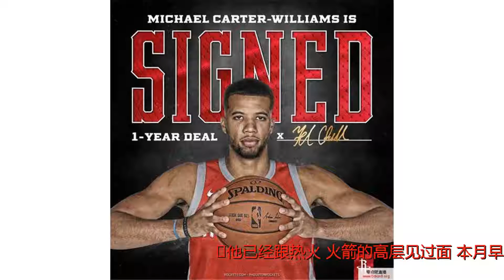费根:甜瓜防守漏洞难以忽视 火箭曾专门抓着他打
谢谢！他已经跟热火、火箭的高层见过面。本月早些时候，火箭总经理莫雷、副总裁格尔森-罗萨斯、老板蒂尔曼-费尔蒂塔、主帅丹东尼和安东尼多年好友克里斯-保罗在拉斯维加斯跟他会面，知情人也透露，火箭跟安东尼谈得很顺利，觉得他被买断后加盟可能很大。34岁的安东尼生涯场均得到24.1分，但上赛季在雷霆，他极度水土不服。场均仅得到16.2分，是生涯最低。火箭的确需要在锋线上继续补强，他们今夏失去了阿里扎和巴莫特两大主力轮换，就算签了迈卡威、恩尼斯又续约了格林，也还不足以填补空缺。有了安东尼，火箭在进攻端会多很大的威胁。不过，《休斯敦纪事报》专家费根也指出，安东尼的防守漏洞是可能给火箭带来问题的。上赛季火箭打雷霆的时候，就专门针对安东尼来布置，总让场上得分箭头去跟他单独对位，因为知道他防守不行。而不仅是火箭，包括爵士在内的很多球队都会这样做。如果火箭签了安东尼，别的球队也会继续这样对付他。当然，费根也认为，不管安东尼跟谁签约，他都不太可能继续扮演头号球星、无解得分手的角色了。火箭追求他也没毛病，毕竟他所剩的能力仍然很可观，就算有缺点，但整体上看还是值得一签的。